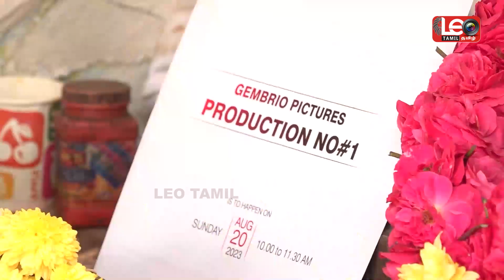Gembrio Pictures Production No 1 Press Meet | Arjundas | D.Imman | Nassar | Kaalivenkat | Leo Tamil